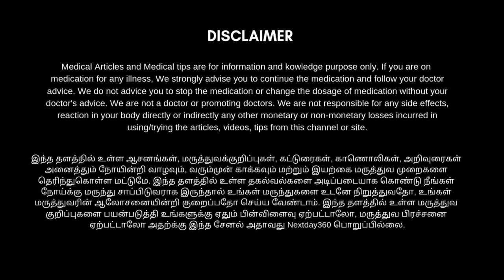உடல் சூட்டை உடனே குறைக்கும் வீட்டு வைத்தியம் | Reduce Body Heat in Tamil | Home Remedy | Nextday360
உடல் சூட்டை உடனே குறைக்கும் வீட்டு வைத்தியம்
கண் எரிச்சல் குணமாகவும்
வயிற்று புண் சரியாகும்